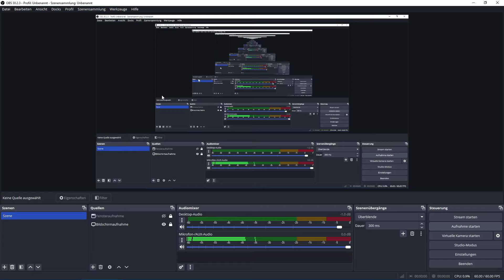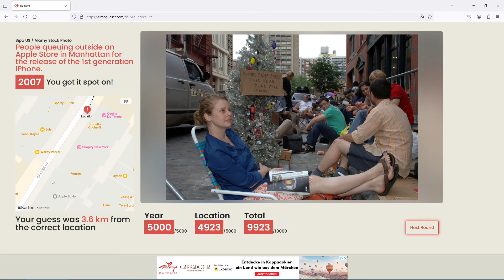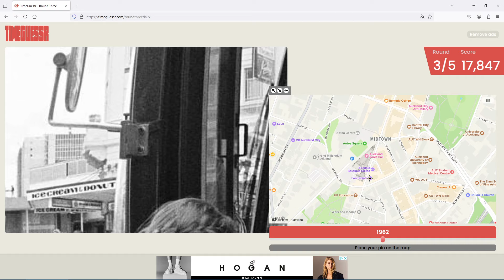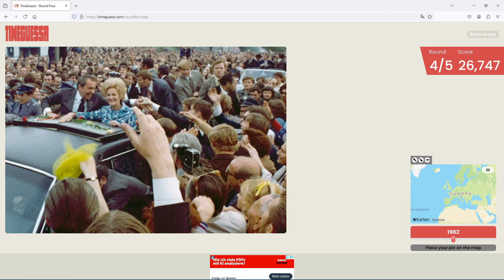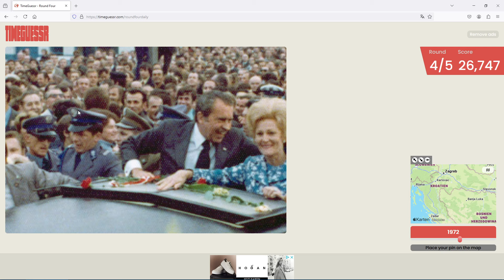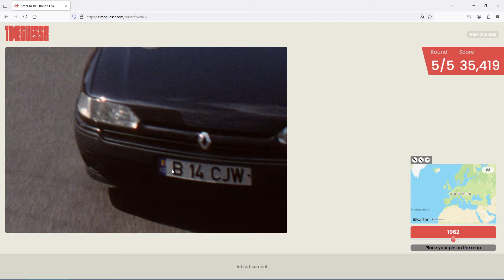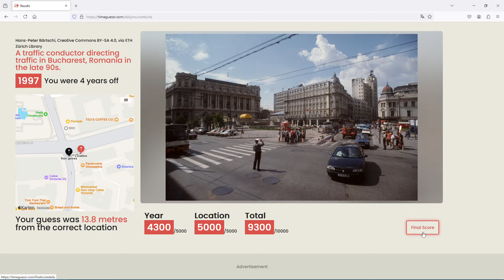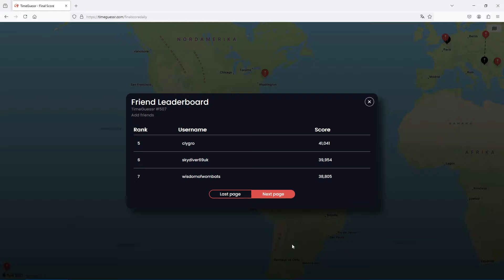Daily Timeguessr #507 - Some surprisingly good location guesses ... and a bad one, too